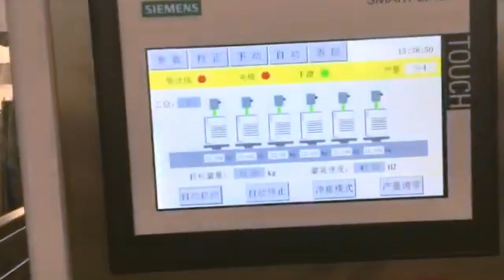20L oil bottles filling capping labeling machine linear type weight filler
The linear type weight filler is for filling the oil or other types of liquid in the 20L bottles or containers in an automatic way.
After-sales service on the machine shown in the video:
UK Agent Office
69 Waterloo Road Manchester England M8 8FJ